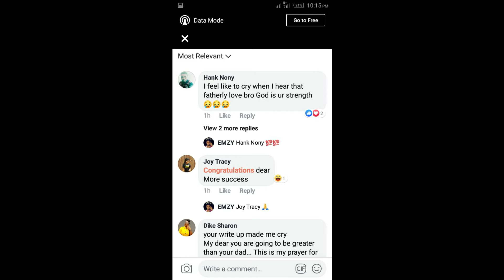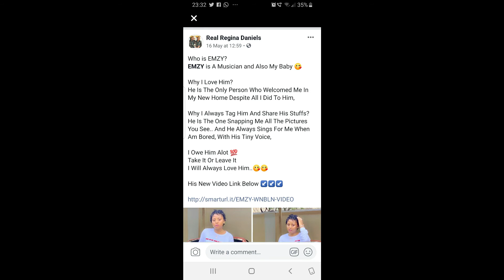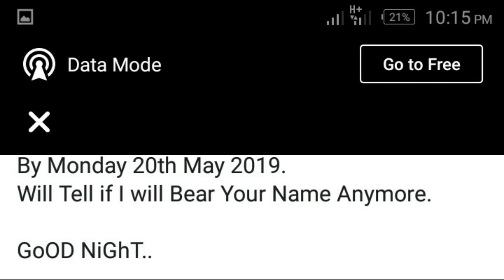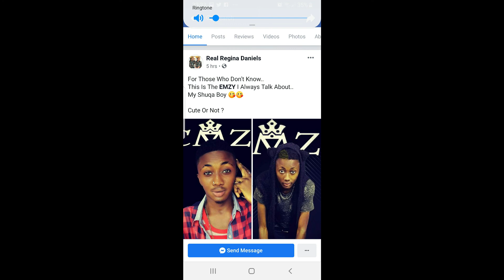Ned nwoko son Emzy accused him of abandoning him and his mum when he was a kid.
This man Ned Nwoko story dey unfold everyday. Hot news just droping from his son facebook address.

Please watch and drop comment.

Don't forget to read news on our news website